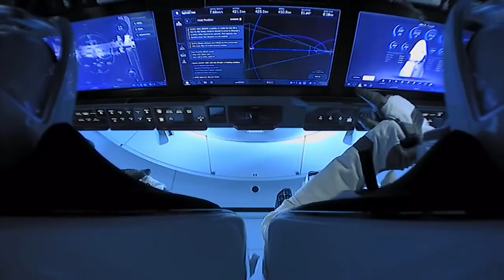NASA's SpaceX Crew-4 Mission Overview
The next flight to the International Space Station is ready to launch! NASA's SpaceX Crew-4 mission will deliver four new crewmembers to the space station and power the next increment of groundbreaking science research. Join NASA's Kjell Lindgren, Bob Hines and Jessica Watkins, and ESA (European Space Agency) astronaut Samantha Cristoforetti, for a look into their expedition to low-Earth orbit, and share their excitement about the prospect of flying on the Dragon vehicle for the first time.

Video Credits

Director: Sami Aziz

Producer: Gary Jordan Cinematographer: Charles Clendaniel

Editor: John Streeter

Sound Mixer: Greg Wiseman